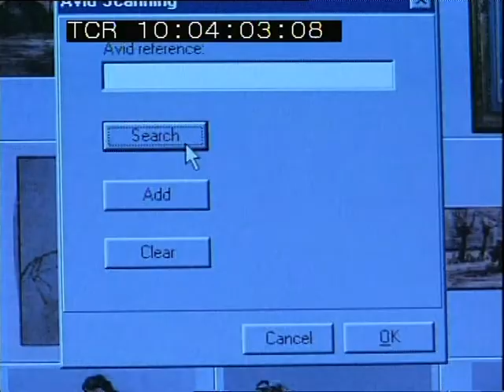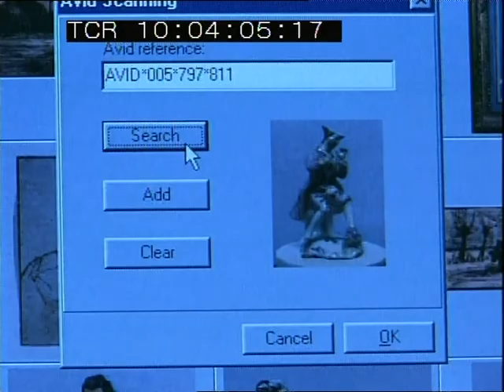Live TV Show Reel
Many moons I worked for the British cable channel 'Live TV' 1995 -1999, Sadly closed down now. This is my showreel containing a mere glimpse of some of their unique if not down right rude programmes that was broadcast from the 24th floor of One Canada Sq, in Canary Wharf, London UK